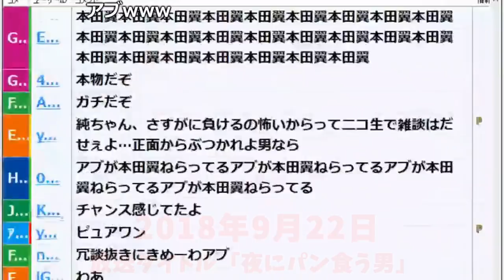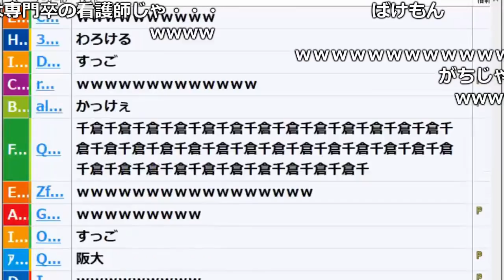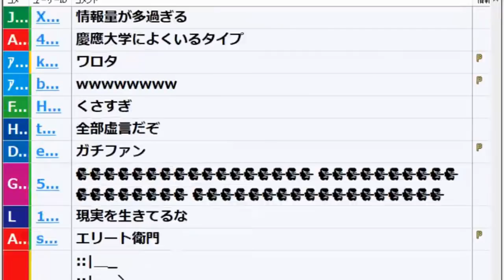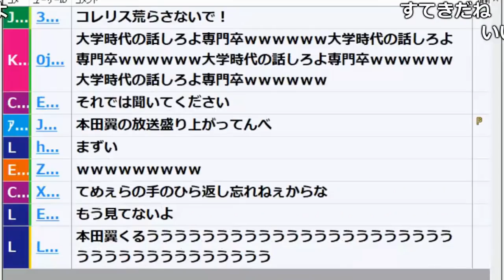古参信者衛門(教師)の教え子がイベントに来た話【2018/09/22】